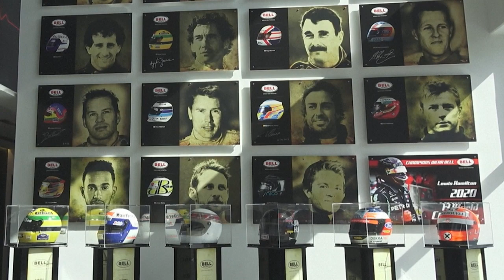Famous for its Grand Prix, Bahrain manufactures popular Bell racing helmets | AFP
After becoming the first country in the Gulf region to host a Formula 1 Grand Prix in 2004, Bahrain has started manufacturing Bell Helmets, worn by renowned racing world champions like Lewis Hamilton and Charles Leclerc. In March, at the 2023 Bahrain Grand Prix, "14 of the 20 drivers were using our Bell Helmets" says Aref Yazbek, Chief Business Officer of Racing Force Group, who adds that these "drivers come from almost all the teams". The Racing Force factory in Sakhir, in southern Bahrain, is the Italian motorsport company's only site in the Middle East. "More than 55% of our manufacturing is shipped to the US" Yazbek explains, "one of the main reasons for coming here (to Bahrain)... is the free trade agreement between the US and Bahrain."